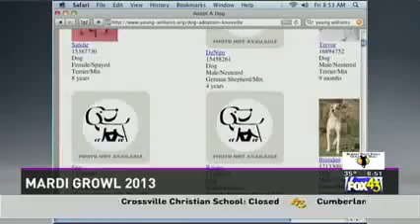Mardi Growl event fun for people and pooches, benefits Young-Williams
The Sixth Annual Mardi Growl Parade and Festival in downtown Knoxville takes place on Saturday, March 2, and all proceeds benefit Young-Williams Animal Center to help homeless pets like Dolly find loving homes through adoption. Dolly visited the Fox43 morning show to encourage everyone to support Mardi Growl. The event will feature a pet parade and costume contest and pet-friendly festivities on Market Square. Parade registration is $20 and is available online through noon on March 1 or at the event starting at 9 a.m. on March 2.